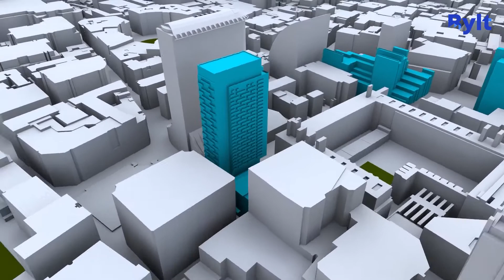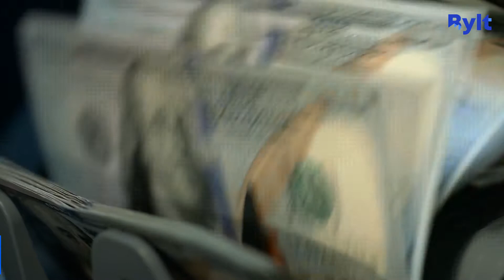Are Vertical Cities A Realistic Future?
Depending on who you ask, the world is either overpopulated or on it's way to overpopulation. And in the next 10 years, the world would see an increase in environmental problems such as rising atmospheric carbon dioxide levels, global warming, and pollution. Why? Because these problems are aggravated by population expansion. Add that to the inevitable destruction of forests and other habitats, it becomes pretty obvious that there are trying times ahead.